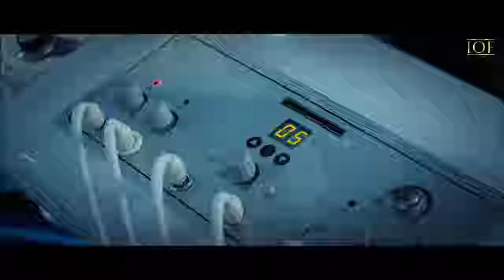Kingsman :The Golden Circle full movi